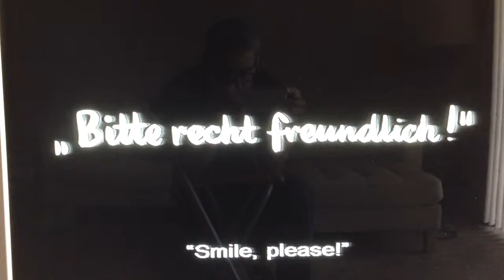People Sunday by Greg Ulmer